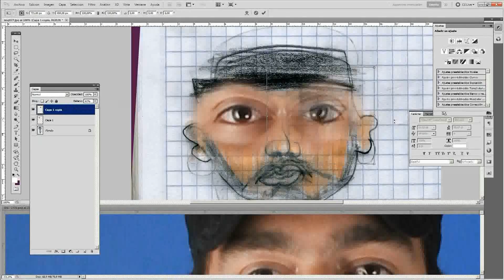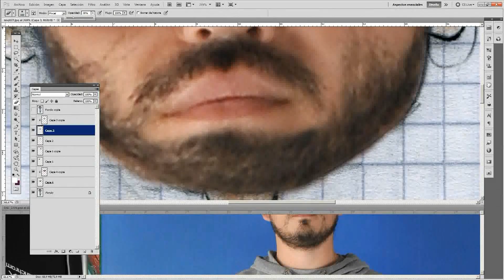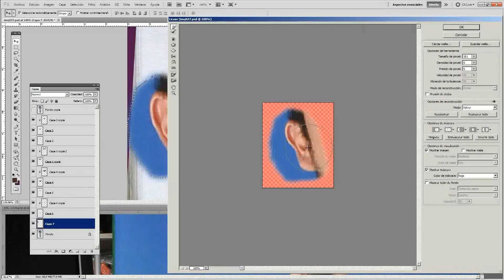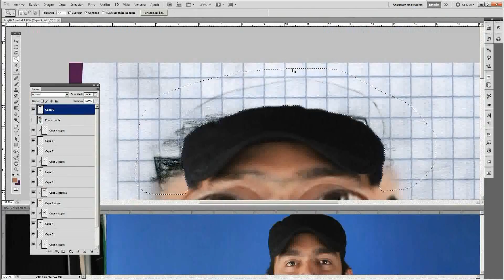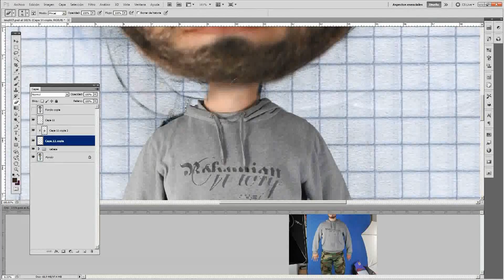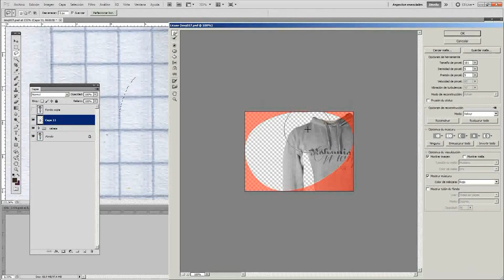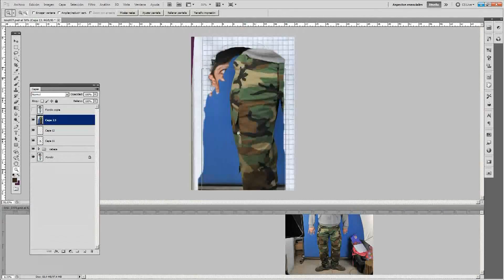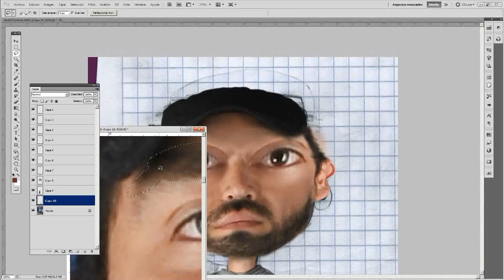Retratura de Arwen (9 años) Photoshopeada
El cover de unos trazos hechos por Arwen, que con 9 años de edad hace sus primeros retratos.
The cover about strokes made ​​by Arwen, with 9 years ago his first portraits.
Крышка о ходов, сделанных Арвен, с 9 лет назад его первых портретов.